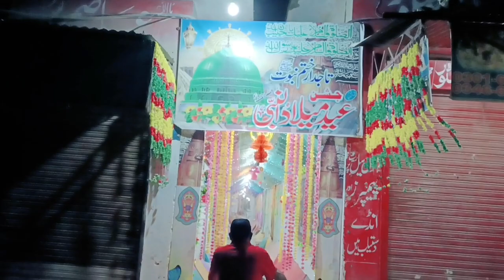Jashne Eid Milad-Un-Nabi 🕋 Mubarak ❤️🤲 | EID MILAD UN NABI 2023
coming soon eid milad un nabi status 2023
Eid milad un Nabi
 sarkar ki amad marhaba
 Eid milad un Nabi Mubarak
 eid miladunnabi special vlog
 Eid milad un Nabi vlog
 Bareilly Eid milad un Nabi sajawat
 Qila sobha singh ki sajawat
 rabiul awal juloos
eid miladunnabi 2023
 Eid milad un Nabi 2023 vlog
 Eid milad un Nabi Bareilly ki sajawat
 purane shahr ka juloos
 naeem hashmi
eeid milad un nabi coming soon status